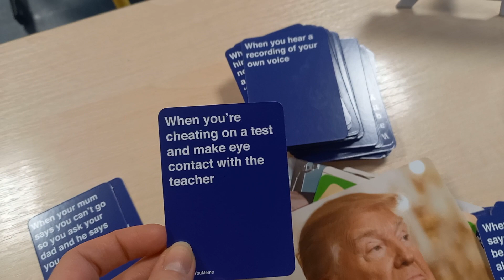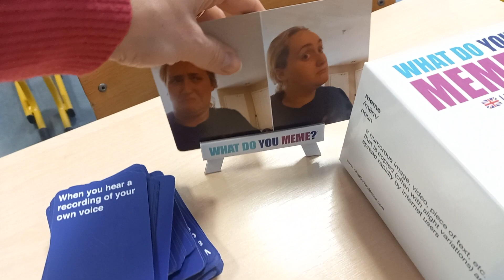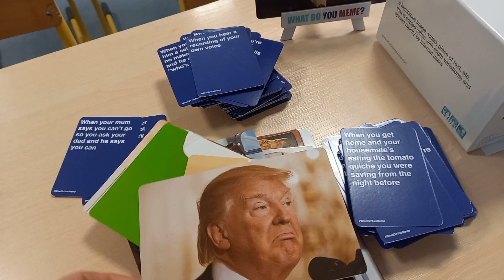What do you meme?